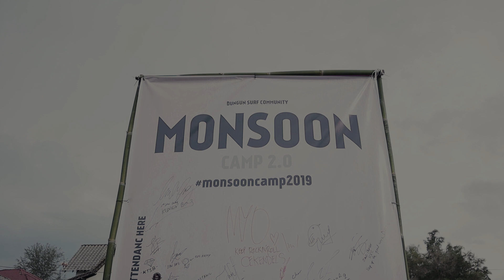MONSOONCAMP2.0!!!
Attending my friend's event at Dungun it called MonsoonCamp2.0 which is all of artist around Terengganu gathered to perform their skill and selling some stuff they made.Just have some fun with my buddies and yes it is a amazing weekend that i ever start in new year so please check out my friend's Instagram here